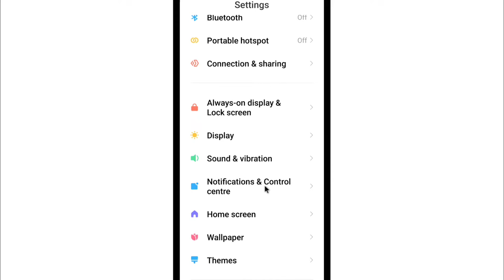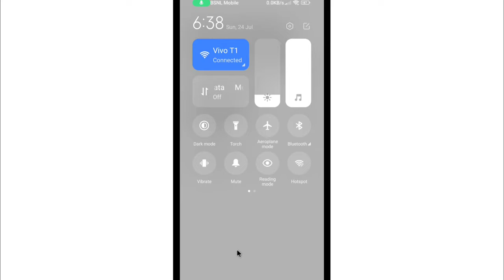Lock Screen Se Mobile Data Nahi Khul Raha Hai | Mobile Data Not Opening From Lock Screen Problem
1) lock screen se mobile data nahi khul raha hai
2) mobile data not opening from lock screen problem
3) lock screen se mobile data kyon nahi khul raha hai